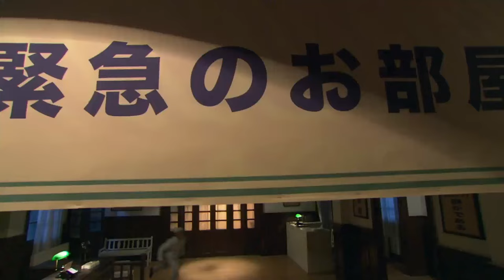【功夫電影】日本武士以為打敗了功夫小哥，哪知下秒功夫小哥原地暴走，1個起身撞飛他！⚔️ 抗日 MMA | Kung Fu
zjrw